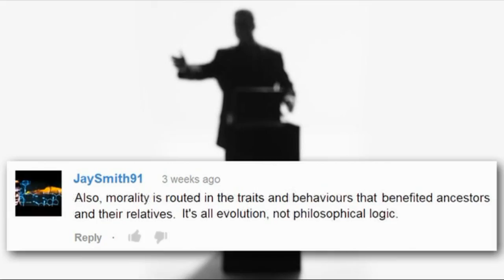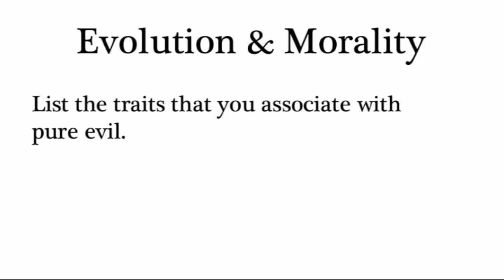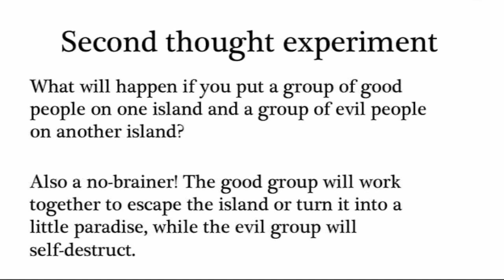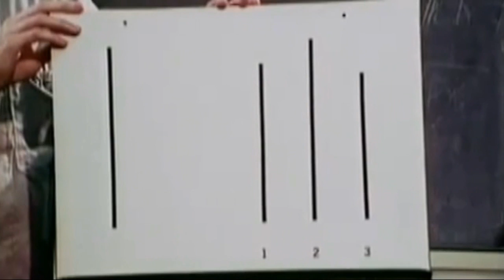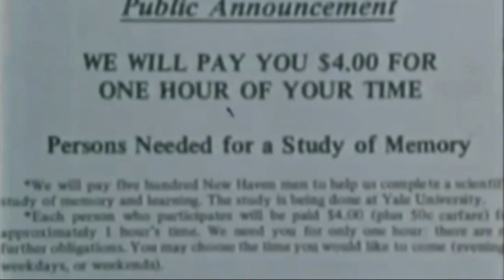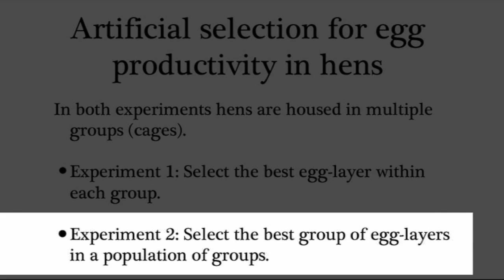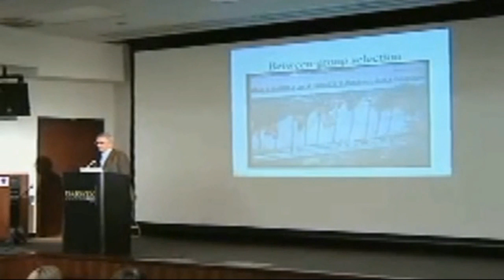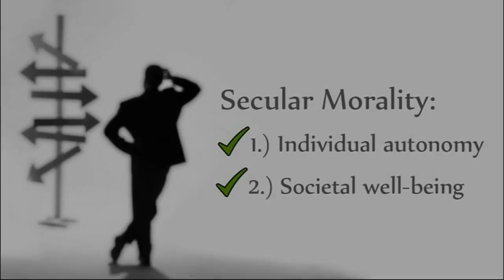Ep 24 - Evolution of Morality (Discovering Religion)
The twenty-fourth installment of my original series, "Discovering Religion". In this episode I examine the claim made by many proponents of a naturalistic origin of morality that our understanding of right and wrong is solely derived from evolution, with little to no influence from philosophic logic and reason.

My goal with this episode is to demonstrate that human beings share numerous behavioral traits in common with a variety of species throughout the Animal Kingdom. Our capacity to care and to kill are far from unique on this planet, for animals can inflict just as much "good" or "evil" on members of their same species as do human beings. Within the context of social animals the phrase "survival of the fittest" refers to members of a group that care for one another and help each achieve common goals. However, this alone does not lead to a sound understanding of morality, for often the goal of one group is the demise of another. If we are to achieve a consist and all-encompassing code of conduct that equally applies to every human being, then we must employ the tools of science, logic, and reason.

I hope you enjoy the presentation and thank you very much for watching!